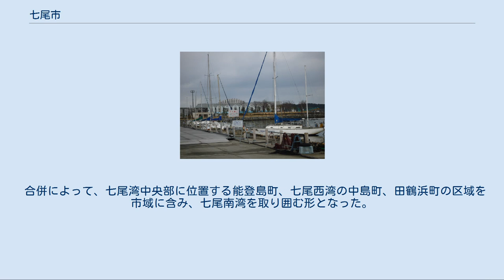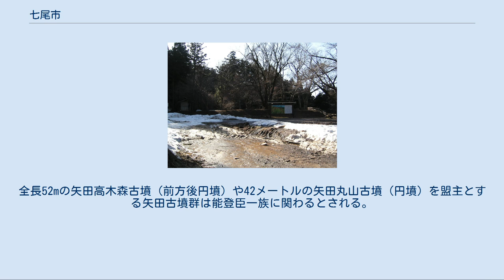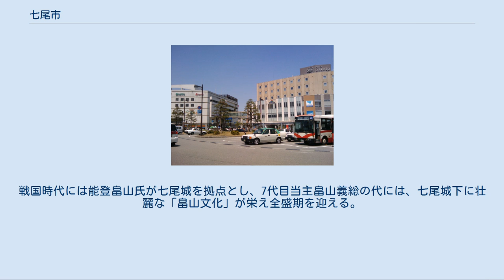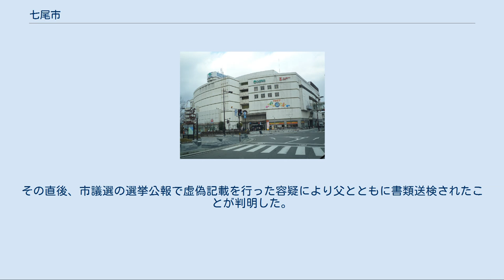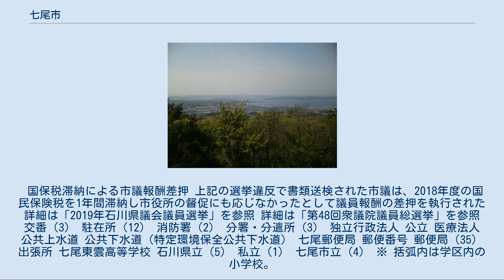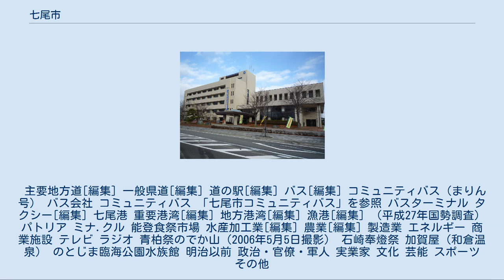七尾市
七尾市（ななおし）は、北陸地方の西部に位置する市で、石川県能登地方の中心自治体である。
 七尾駅前 能登半島の中央部に位置し、富山湾、七尾湾に面し、市域には能登島を含む。
2004年（平成16年）10月1日、市町村合併により新市制の七尾市が発足。
 「七尾」の名称の由来は、七尾城のあった山（通称・城山）の7つの尾根（菊尾、亀尾、松尾、虎尾、竹尾、梅尾、龍尾）からと言われる。
 七尾市遠景（城山展望台より） 能登観音埼灯台 七尾市中心部周辺の空中写真。
1975年撮影の4枚を合成作成。
 合併によって、七尾湾中央部に位置する能登島町、七尾西湾の中島町、田鶴浜町の区域を市域に含み、七尾南湾を取り囲む形となった。
東部は富山湾に面しており、湾に沿って北東へ伸びる崎山半島は、先端の観音崎で能登島と向き合っている。
和倉温泉、赤浦温泉、赤崎温泉など温泉が多い。
 最高地点 ※石動山の方が標高は高いが、最高地点(山頂)は隣の中能登町に属する。
 半島 山 川 湾 湖沼 島 岬（鼻） 石川県 富山県 古代の能登国能登郡の地で、能登国府や国分寺が所在する能登国の中心部であった。
さらに遡れば、能登国造が治めた土地である。
全長52mの矢田高木森古墳（前方後円墳）や42メートルの矢田丸山古墳（円墳）を盟主とする矢田古墳群は能登臣一族に関わるとされる。
対岸の能登島には延喜式内社伊夜比咩神社や全国でも珍しい高句麗式の石室をもつ須曽蝦夷穴古墳がある。
 中世には鹿島郡となった。
戦国時代には能登畠山氏が七尾城を拠点とし、7代目当主畠山義総の代には、七尾城下に壮麗な「畠山文化」が栄え全盛期を迎える。
 1577年（天正5年）、上杉謙信の侵攻により畠山氏は滅ぼされ、その後織田信長に仕える前田利家が能登全域を領有した。
江戸時代には一部の天領を除き前田氏の加賀藩の一部となった。
 明治以降の七尾市域の流れ 人口 世帯数 詳細は「七尾市役所」を参照 歴代市長選結果 2009年、市発注の土木工事などに絡み、業者から現金100万円を受け取ったとして、副市長が収賄容疑で逮捕された。
 詳細は「七尾市議会」を参照 不祥事[編集] 居住実態が無い現職市議の当選無効・失職 2013年市議選で初当選した西川英伸（無所属）は、市内の居住実態が無かったにも関わらず出馬・当選したことから市民団体から告訴され、最高裁判決により市議を失職した。
 現職市議が選挙違反で書類送検 上記の選挙違反で失職した元市議は2017年10月の市議選で再び当選したが、わずか5か月後の2018年3月に実施される県議補選に出馬表明したものの急遽取りやめた。
その直後、市議選の選挙公報で虚偽記載を行った容疑により父とともに書類送検されたことが判明した。
 国保税滞納による市議報酬差押 上記の選挙違反で書類送検された市議は、2018年度の国民保険税を1年間滞納し市役所の督促にも応じなかったとして議員報酬の差押を執行された 詳細は「2019年石川県議会議員選挙」を参照 詳細は「第48回衆議院議員総選挙」を参照 交番（3） 駐在所（12） 消防署（2） 分署・分遣所（3） 独立行政法人 公立 医療法人 公共上水道 公共下水道（特定環境保全公共下水道） 七尾郵便局 郵便番号 郵便局（35） 出張所 七尾東雲高等学校 石川県立（5） 私立（1） 七尾市立（4） ※ 括弧内は学区内の小学校。
 七尾市立（13） ※ 括弧内は学区内の行政区。
 石川県立（1） 私立（3） スポーツ施設[編集] 生涯学習施設[編集] 職業訓練[編集] 石川県立（1） 自動車教習所[編集] 指定自動車教習所（2） 国道160号線（富山県境） 自動車専用道路[編集] 一般国道[編集] 市内の川原町交差点は、国道159号（ - 終点・金沢市）、国道160号（ - 終点・高岡市）、国道249号（ - 輪島市 - 終点・金沢市）が集まる3国道の起点となっている。
 主要地方道[編集] 一般県道[編集] 道の駅[編集] バス[編集] コミュニティバス（まりん号） バス会社 コミュニティバス 「七尾市コミュニティバス」を参照 バスターミナル タクシー[編集] 七尾港 重要港湾[編集] 地方港湾[編集] 漁港[編集] （平成27年国勢調査） パトリア ミナ.クル 能登食祭市場 水産加工業[編集] 農業[編集] 製造業 エネルギー 商業施設 ...